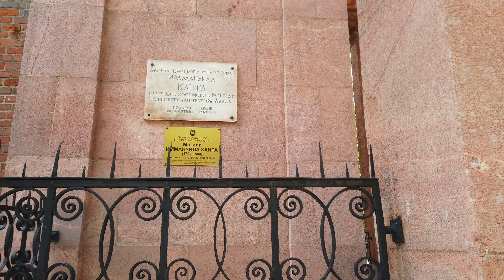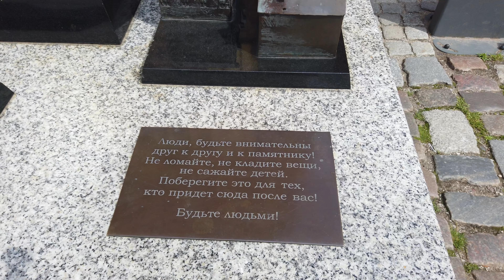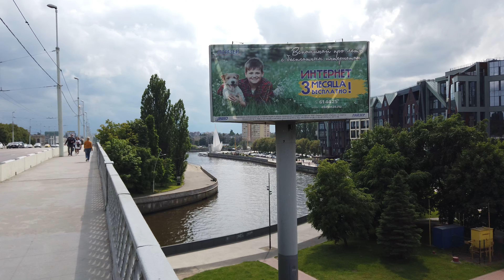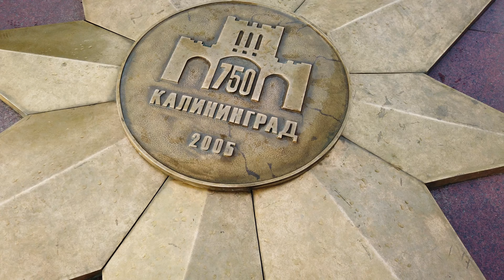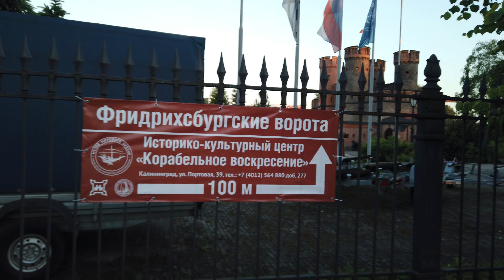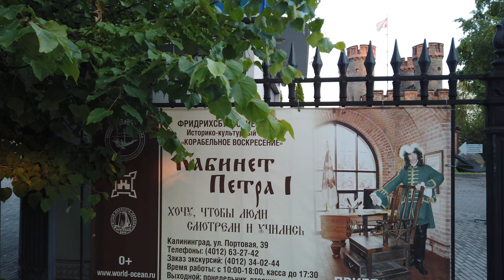НЕ_О_РАБОТЕ ПУТЕШЕСТВИЯ КАЛИНИНГРАД ANTON_MYGT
Калинингра́д - до 1946 года, - Кёнигсбе́рг, ещё ранее-  Короле́вец а до 1255 года — Твáнгсте.
Простой город с очень сложной и насыщенной историей.

В этом видео мы с вами немного прогуляемся по городу.
Кафедральный собор, могила Иммануила Канта, парки, рыбная деревня, люди и т.д.

расписание калининград
калининград сегодня
москва калининград
калининград 2022
автобус калининград
авито калининград
авиабилеты калининград
цены +в калининграде
калининград каталог
отели калининграда
школы калининграда
новости калининграда
электричка калининград
калининград +на карте
расписание автобусов калининград
телефоны калининград
город калининград
петербург калининград
улицы калининграда
калининград санкт
адрес калининград
санкт петербург калининград
центр калининграда
калининград онлайн
где +в калининграде
вакансии калининград
калининград зеленоградск
квартиры +в калининграде
калининград область
калининград ул
расписание электричек калининград
бауцентр калининград
погода +в калининграде +на неделю
калининграде каталог товаров
гостиница калининград
калининград отзывы
магазины +в калининграде
элжур калининград
калининград недорого
калининград билеты +на самолет
рестораны калининграда
работа +в калининграде
время +в калининграде
светлогорск калининград
авто калининград

Памятник Иммануилу Канту
Христиана Рауха
Памятник герцогу Альбрехту
Памятник — Фонтан «Путти»
Памятник Фридриху Шиллеру
Скульптура «Борющиеся зубры»
Памятник 1200 гвардейцам
Памятник В. И. Ленину
Памятник М. И. Калинину
Монумент «Мать-Россия»
Монумент «Лётчикам Балтики»
Памятный знак морякам-балтийцам
Памятник рыбакам
памятник св. Николаю Чудотворцу
Памятный знак «Космонавтам-землякам»
Памятный знак воинам-танкистам
Памятник лётчикам эскадрильи «Нормандия-Неман»
Памятный знак героям-комсомольцам, погибшим при штурме Кёнигсберга
Памятник Александру Пушкину
Памятник М. И. Кутузову
Памятник воинам-интернационалистам
Памятник Маршалу Василевскому
Памятник А. И. Маринеско
Памятник императору Петру I
Памятник Франциску Скорине
Памятник Людвигу Резе
Памятник Николаю Копернику
Триумфальная колонна
Памятник В. С. Высоцкому
Памятник сказочному барону Мюнхгаузену
Боцман, девушка и чайка в Рыбной деревне
Памятник Фредерику Шопену (2010, скульптор Адам Роман)